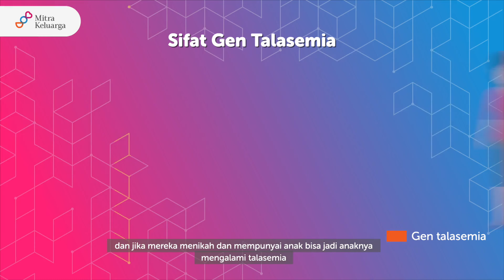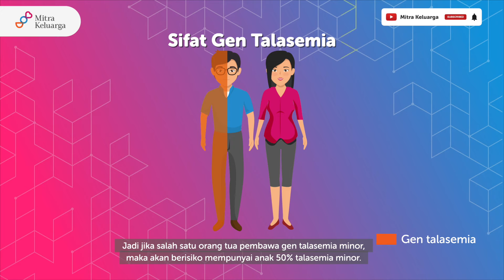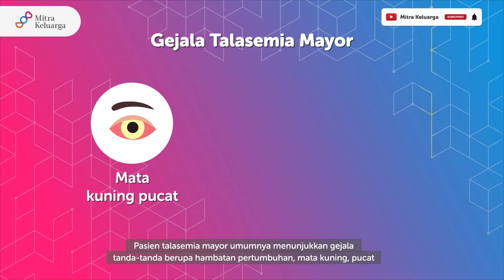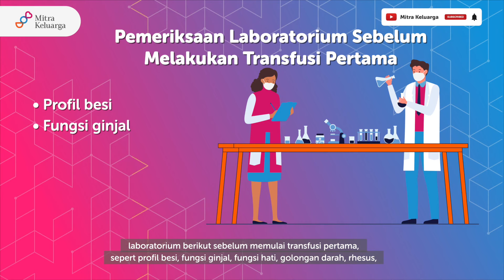Faktor Penyakit Thalassemia yang Bersifat Keturunan - dr. Ian Elnathan, Sp.PD (TERKA)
Thalassemia, salah satu penyakit genetik yang mengintai sel darah merah (Hemoglobin). Kekurangan sel darah merah ini indikasinya seperti anemia, namun dapat menyebabkan komplikasi seperti gangguan pada jantung dan hati.

Ingin tahu faktor dan risiko thalassemia lainnya? Yuk, kita TERKA jawabannya bersama dr. Ian Elnathan, Sp.PD dari Mitra Keluarga Cibubur berikut ini!

🎬 Time Stamps:
01:09 - Kenapa bisa terjadi Thalassemia, dok?
02:43 - Apa saja faktor ibu hamil yang dapat meningkatkan risiko bayi lahir dengan Thalassemia?
03:55 - Bagaimana caranya membedakan Thalassemia mayor dan minor, dok?
05:13 - Kenapa penyintas Thalassemia harus transfusi darah seumur hidup, dok?
06:59 - Apakah ada pantangan bagi penyintas Thalassemia, dok? Misalnya pantangan makanan, aktivitas, dan lainnya.